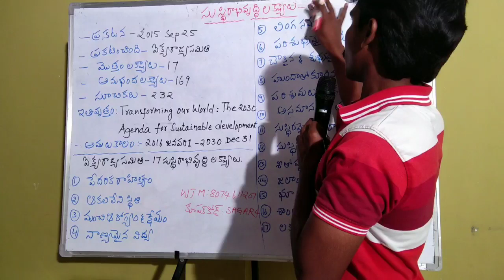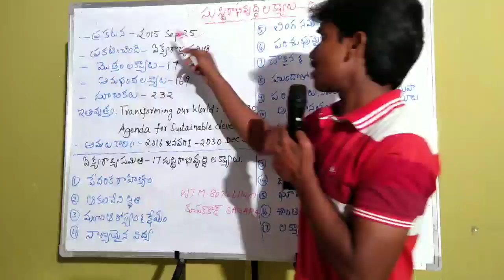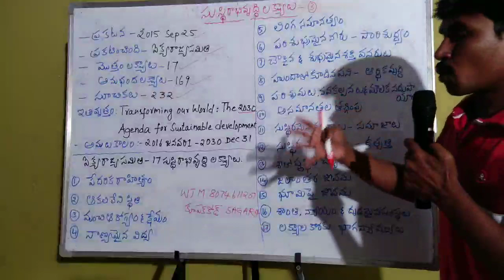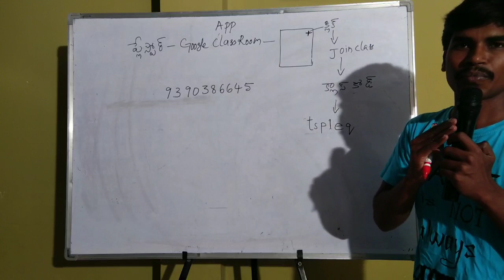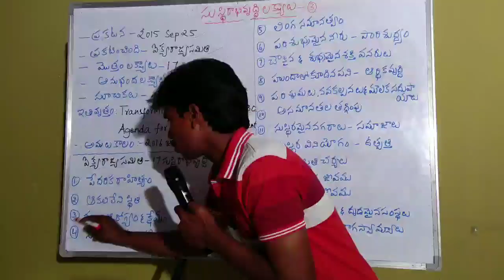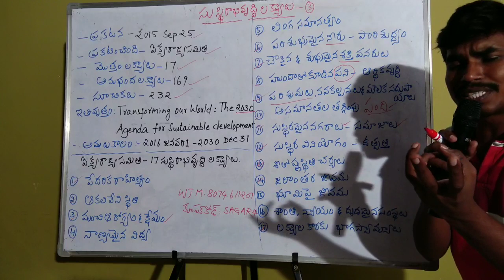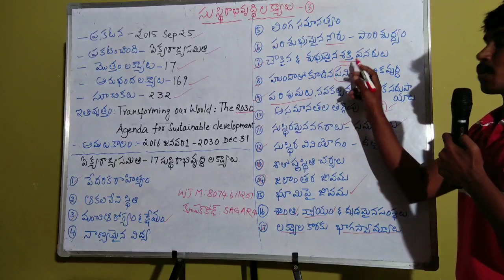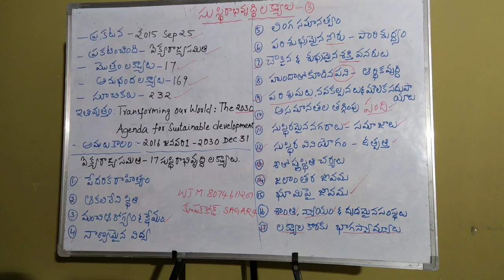సచివాలయ ఉద్యోగుల కొరకు సుస్థిర అభివృద్ధి-3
సాగర్ lincy

By sagar sir

1. Srikakulam-2
2. Vijayanagaram -2
3. Vizag-2
4. East godavari - 3
5. West godavari - 2
7. Guntur - 2
8. Prakasham - 2
9. Nellore - 2
10. Chittor - 3
11. Anantpuram - 3
12. . Kadapa - 3
13. Kurnool - 3